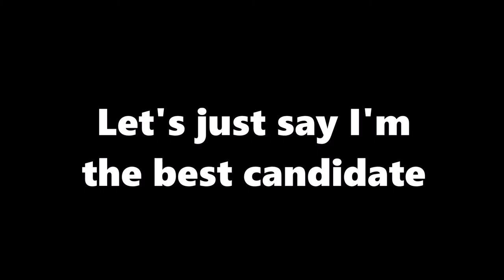TramForVP2K15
Tram Nguyen's campaign video for the Academy of Hospitality and Tourism.